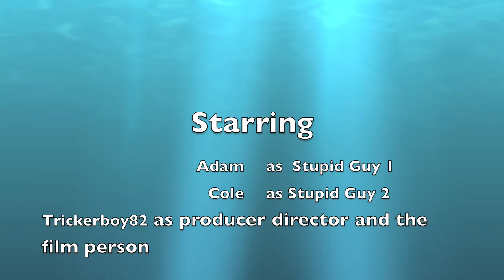Cole and Adam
Cole Adam